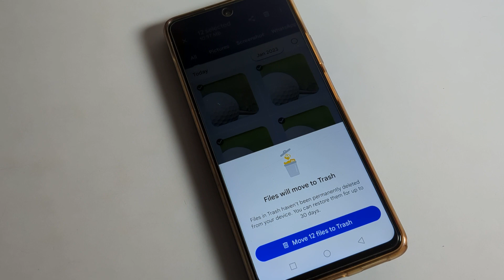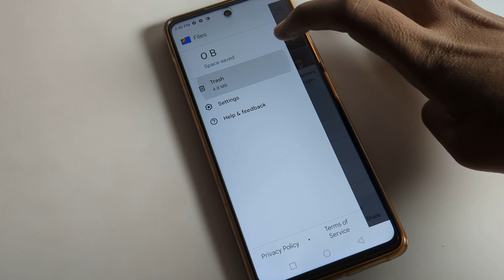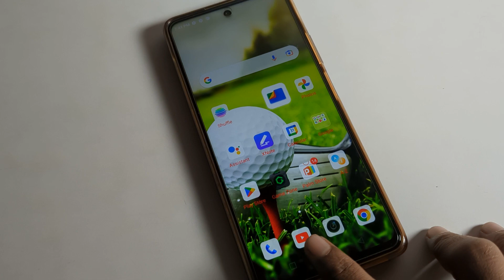Delete Hui Photo ya video kaise wapas laye Tecno pova 4 mein | how to restore delete files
past